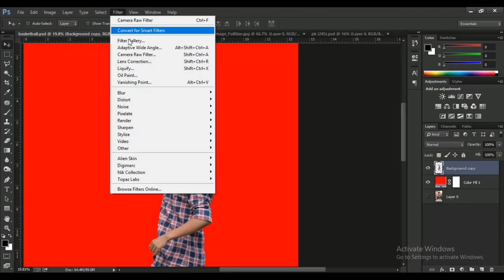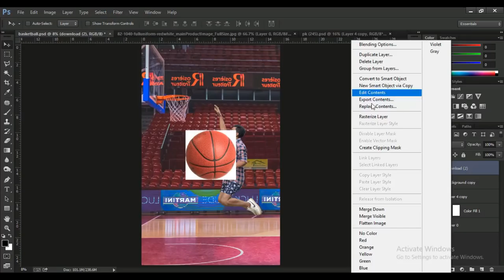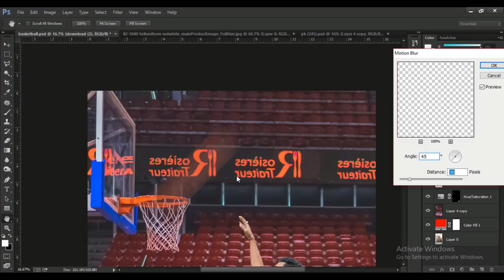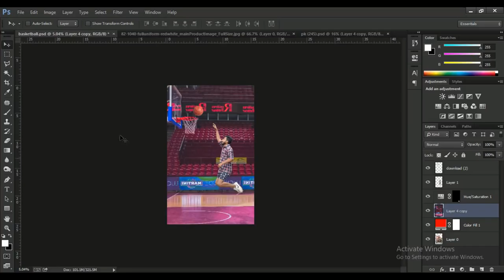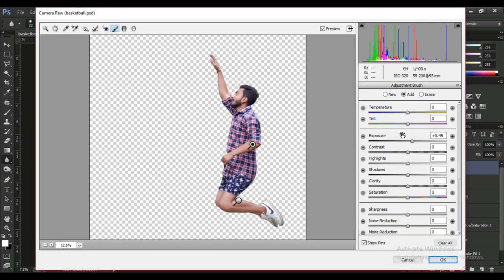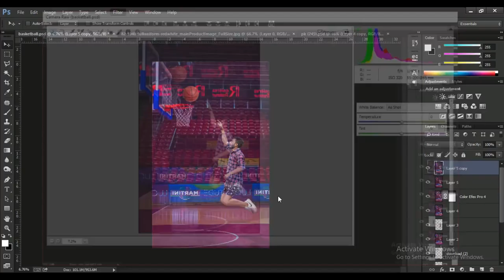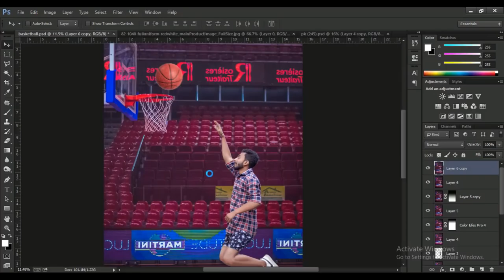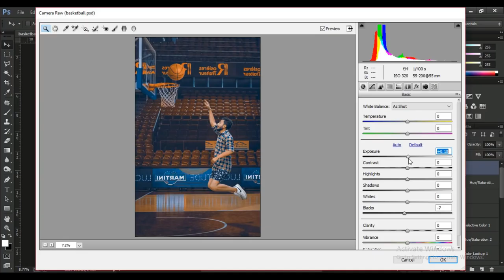How to make a basketball poster in photoshop | photoshop editing effects 2018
Photoshop editing basketball Player design by shibu majumder.